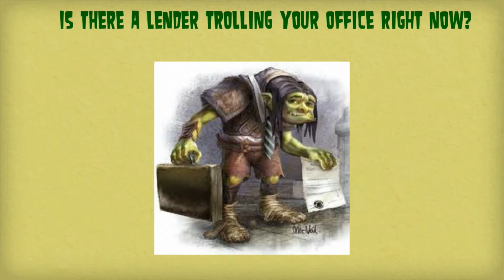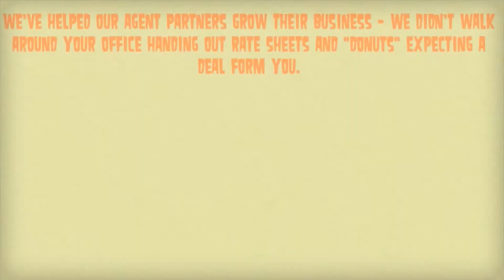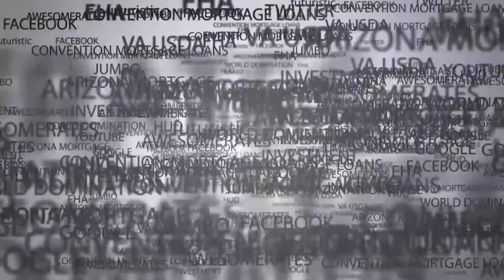Carrie Vidamo an Agent Partner won 3 listings using our tools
Hear from Carrie first hand what we have done to help increase her business - call us so we can do the same for you

Arizona Mortgage. Get an Arizona Home Loan quick and easy with The Mark Taylor Team! Arizona home purchases, refinance, Arizona short ales, Arizona foreclosures and more. Mark Taylor is the Arizona Mortgage expert.